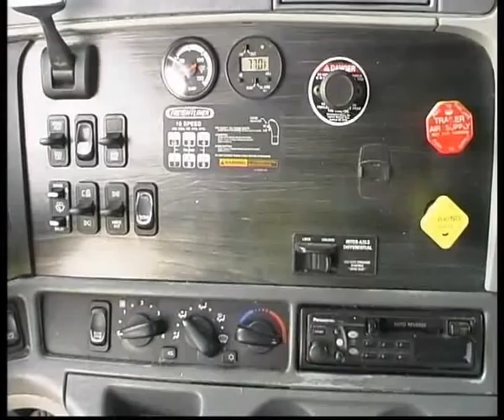Freightliner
Алексей Челейкин - тест Freightliner, Alexey Cheleykin - test Freightliner